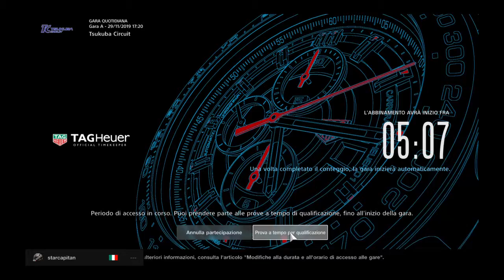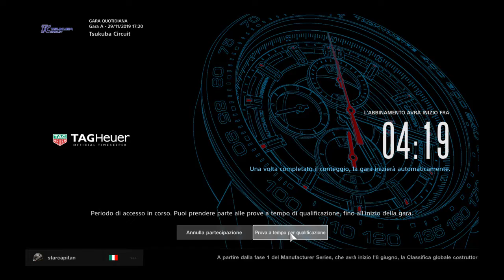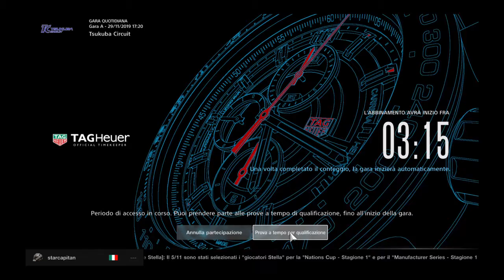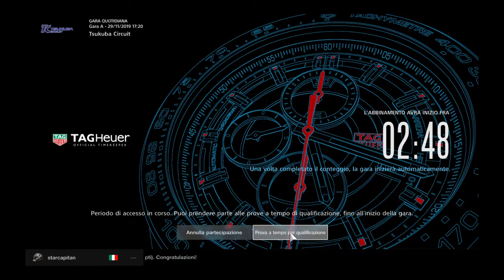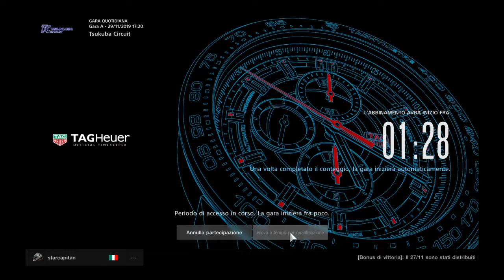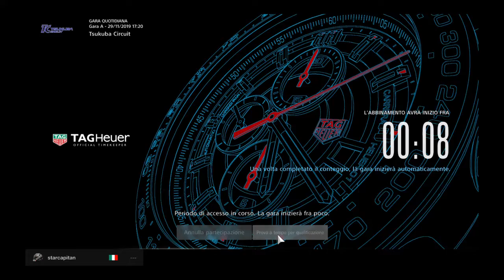Vittoria di 7 millesimi con sorpasso sul filo del traguardo - Gran Turismo™SPORT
5 giri di Tsukuba Circuit